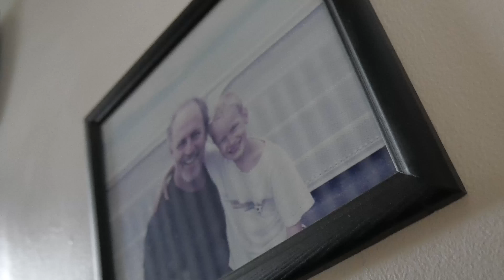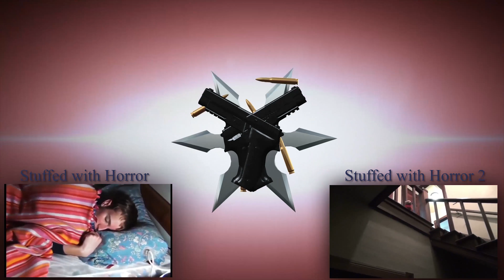Stuffed with Horror 3 [MGStudios] (Better Volume Levels)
Dark, creepy, and an unsettling intensity make up this film in a beautiful way. The soundtrack, which consists of only a cello and piano, introduces a new take on the score for my films, making up an intense yet simplistic soundtrack.

This version of the movie I have readjusted the audio so you can hear the dialogue better in parts that were previously hard to hear. For example, throughout the one shot take from 6:26 to 9:21, I lowered the music volume and increased the dialogue volume, and did the same thing for any other parts of the movie that contained hard to hear dialogue. I also adjusted the voice at 15:05 and gave it less reverb and more high end, making it come through much clearer sounding.

This is the third and final installment in the Stuffed with Horror trilogy.

With each short film dated 2 years apart from each other, you can easily see improvements of production quality from one film to another. In my personal opinion, the production quality doubles with each episode.

All three Stuffed with Horror films were completely improvised and unscripted.

The soundtrack is created by me using Pro Tools, along with the plug-ins Avid Virtual Instruments (for the piano) and Eastwest Symphonic Orchestra (for the cello).

The song that begins playing at 6:24 and ends at 10:30 is "Wolfgang Amadeus Mozart - Piano Concerto No. 21 - Andante".

Cast:
Micah Gatley - The Psychiatrist
Abigail Dowell - The Psychiatrist's Patient
Jude Dowell - The Masked Man
Bill Dowell - Dead Body (The Psychiatrist's Dad)
Heather Dowell - Dead Body #2 (The Psychiatrist's Mom)
Abigail Dowell - Dead Body #3  (The Psychiatrist's Sister)